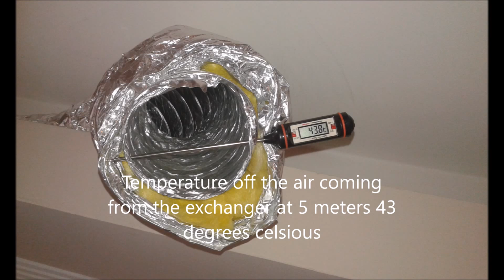Fireplace heat exchanger